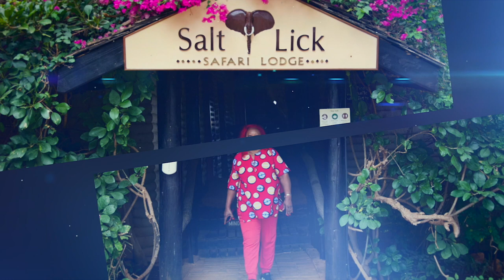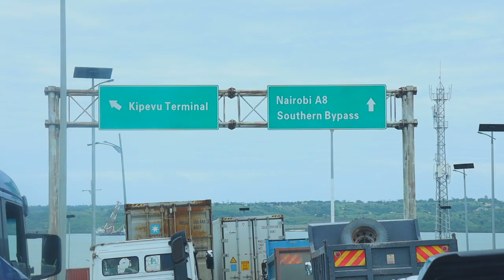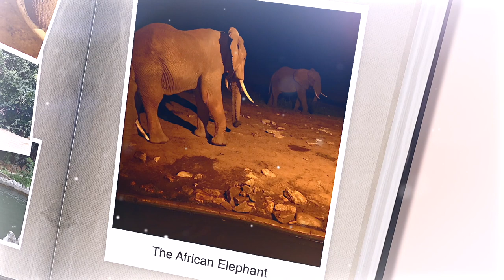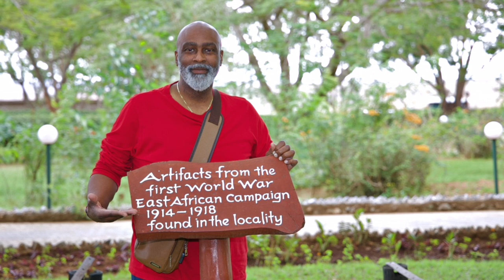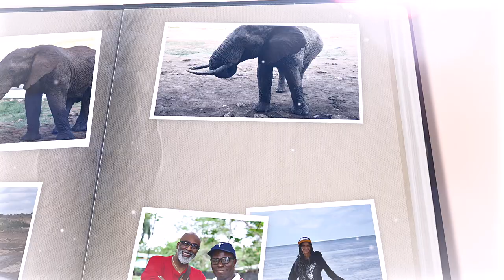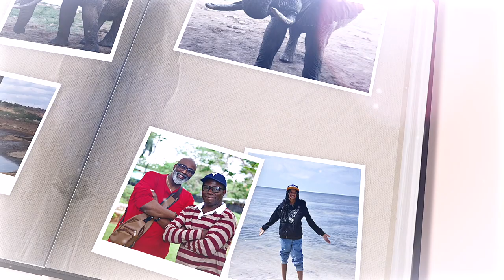Taita Hills & Salt Lick - Kenya | PART 5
Produced and directed byJudi MiNage
Any advert can be added on my videos